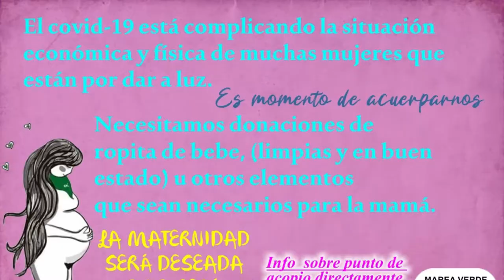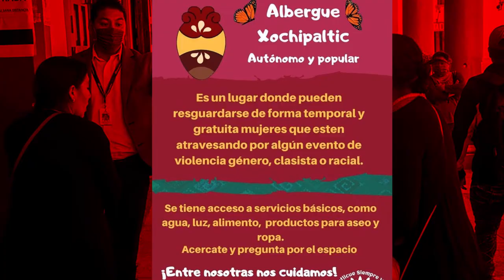CoronaChronicles Feminismos desde América Latina | México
El coronavirus está afectando a todo el mundo y transformando nuestras vidas cotidianas. Si bien los efectos a largo plazo de la epidemia aún no están claros, su impacto ya se está sintiendo en todas las áreas de la sociedad.

Esta es una oportunidad para abrir nuevas discusiones sobre una variedad de temas: políticas de austeridad, sistemas de salud, políticas de comercio internacional, estructuras de poder político y procesos económicos globales. Sobre todo, la situación plantea preguntas en torno a nuestra comprensión de la solidaridad y la responsabilidad global. En nuestra serie Corona Chronicles, nuestros aliados y aliadas en diferentes países informan sobre sus experiencias.

Esta serie especial de Corona Chronicles desde la perspectiva de los feminismos en América Latina narra la experiencia de la pandemia en la perspectiva de las mujeres, haciendo foco en las problemáticas y alternativas especificas de distintos países poniendo énfasis en la economía del cuidado y el trabajo reproductivo, la deuda, las violencias, los nuevos conservadurismos, entre otros fenómenos que nos toca enfrentar.

Compañeras que aparece en el video:

Amanda Ramos, Orizaba Veracruz, Méxiko. Member of Marea Verde Altas Montañas